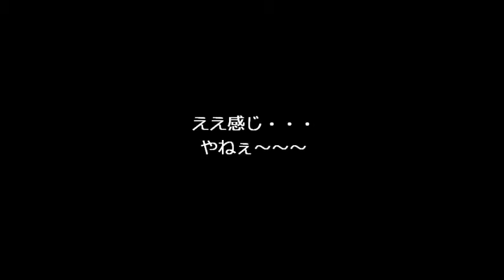あったかい陽射しがあれば・・